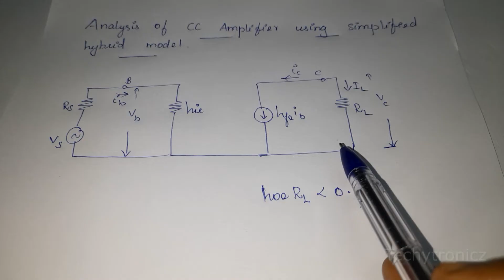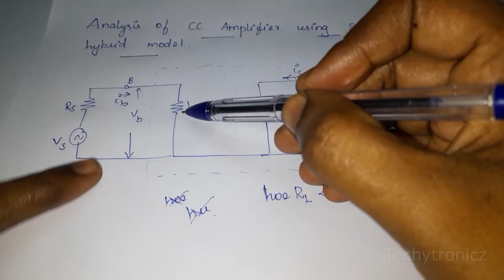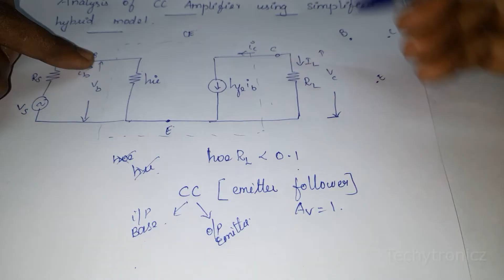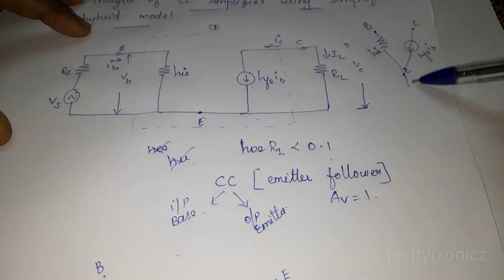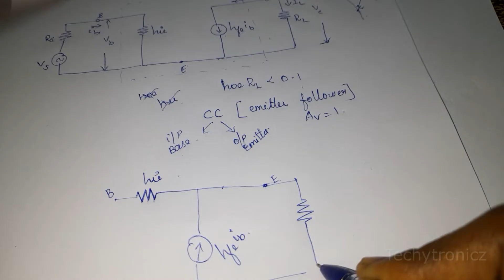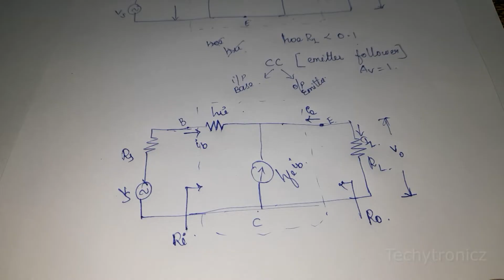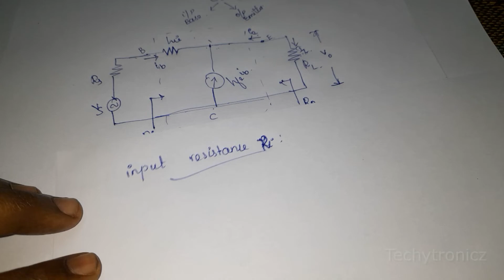Analysis of CC Amplifier using Simplified Hybrid Model -EDC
Analysis of CC Amplifier using Simplified Hybrid Model in Tamil

EDC

ECE